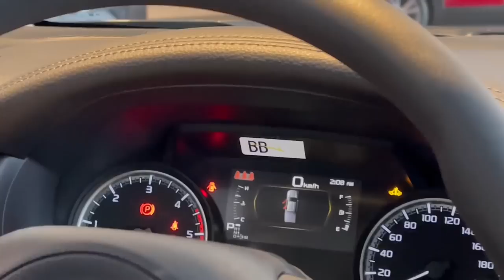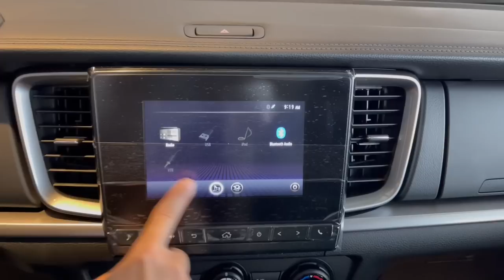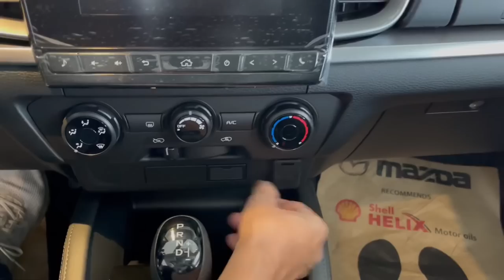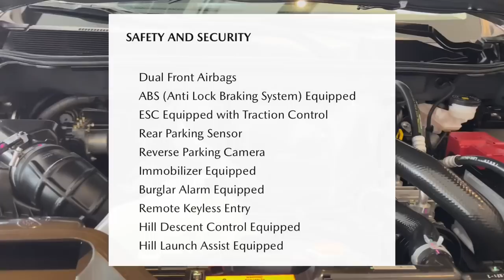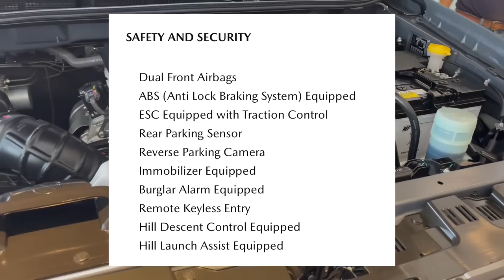My impressions on the 2022 Mazda BT-50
I got curious about the Mazda BT-50 so I checked it out. This video is about my initial impressions about this new pick up. It looks elegant for a pick up but can be rugged at the same time. And it got an Isuzu engine